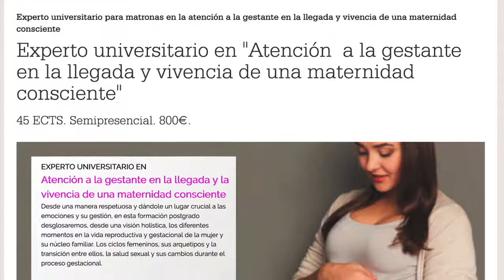Experto Universitario para matronas - Formación FUDEN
Experto Universitario en Atención a la gestante en la llegada y vivencia de una maternidad consciente.